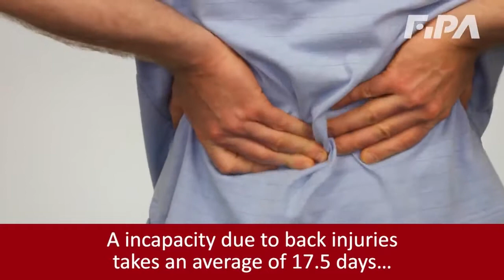FIPALIFT lifting technology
Make life easier on your workers with easy lifting